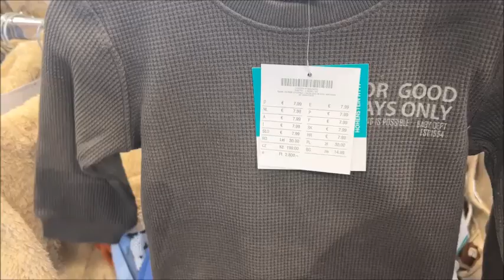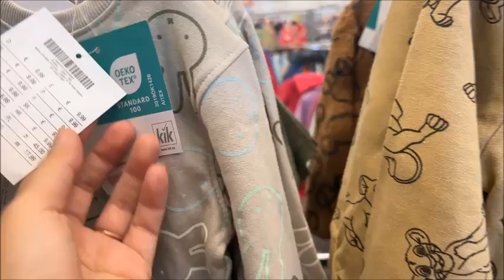Kik 16 10 2024جديد 🤩ملابس الأطفال ☺️في محل kik 😍بأثمنة مناسبة